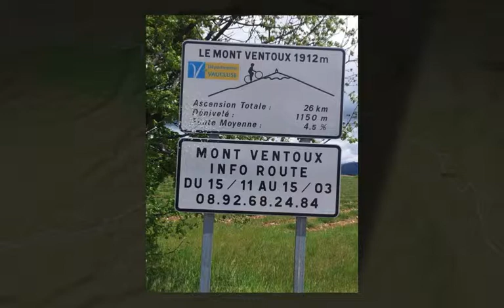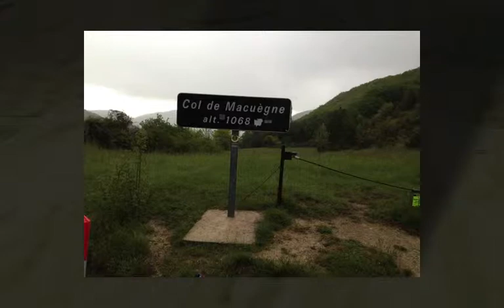Rando Francia MVentoux Km.400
Una Randonnee  di altri tempi !!!
Pioggia neve ghiaccio non hanno fermato due ciclisti randagi Alberto Fabrizio Marco si sono mangiati 6.000 Mt. Di dislivello in 400 Km .. Che Avventura !!La Provenza e davvero incantevole con la sua natura ... Peccato che gli unici animali randagi visti eravamo noi !! La scena incredibile che non dimenticherò e stata, nella notte un cinghiale di 6 quintali, alla nostra vista si è dato alla fuga per la paura di essere sodomizzato da dietro. Peccato ! L'ambiente era così selvaggio che dovevamo frenare i nostri istinti predatori !! La fame il freddo, nella notte portava al pensiero cannibalesco per sopravvivere ... Per fortuna a bordo strada si trovavano carcasse di Rando morti di stenti !!!
Che viaggio incredibile ...Davvero unico